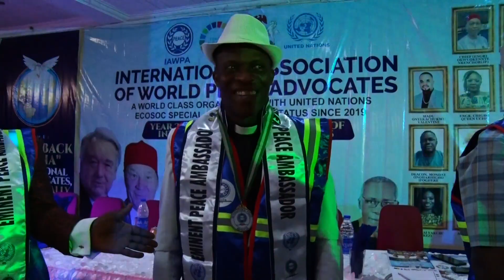Inneh of Owa kingdom appointed Eminent Peace Ambassador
The appointment is courtesy of the International Association of World Peace Advocates, IAWPA.